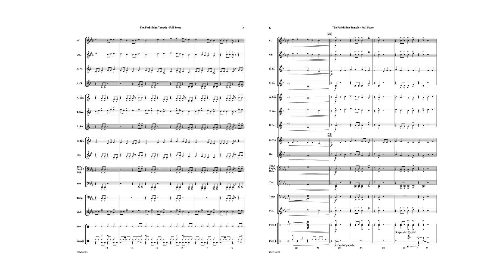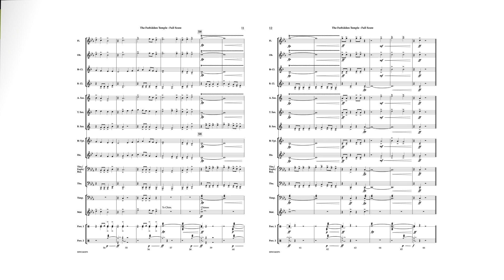The Forbidden Temple - John M. Pasternak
The Forbidden Temple
John M. Pasternak
Concert Band

Go on an adventure through a forbidden temple with this engaging new work for the developing band. Composer John M. Pasternak knows how  to write for young band, and this work is no exception!"